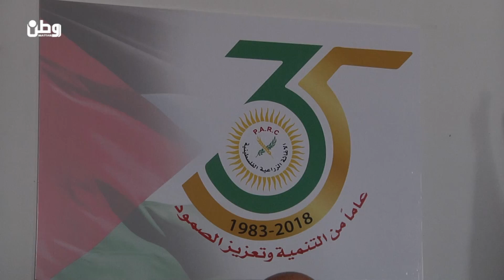حملة "فكر بغزة".. قوى ومؤسسات تطلقها اليوم من رام الله